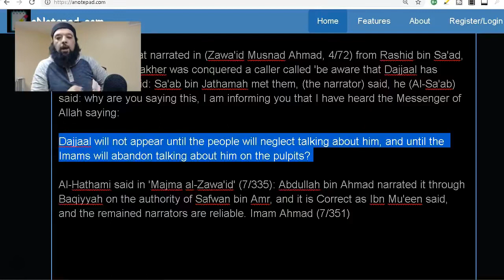Shiekh Omar Baloch - Secular Muslim Military Regimes & Dajjal 2021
Secular Muslim Military Regimes  & Dajjal   How Muslim Generals are Brainwashed by Dajjalic System 2021